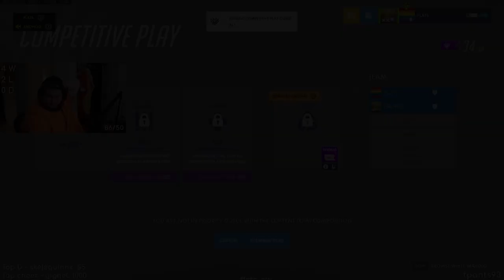Farming Eliminations (Flats Highlights of the Week #17)